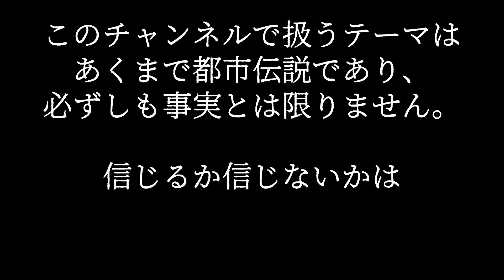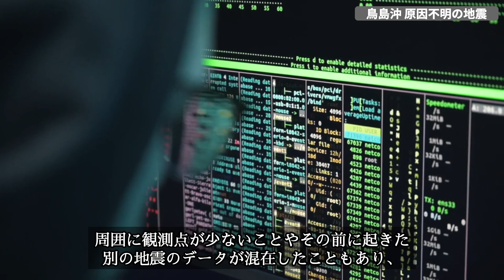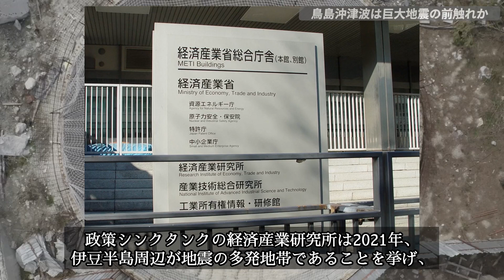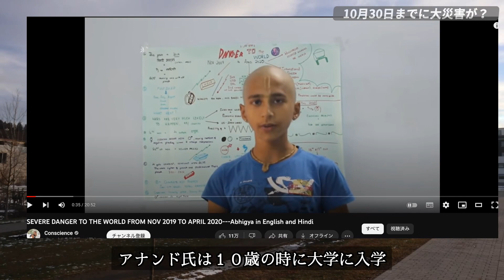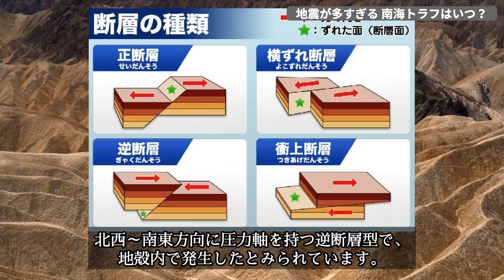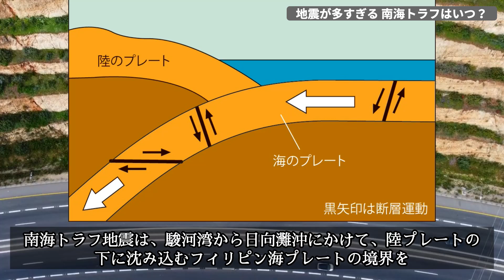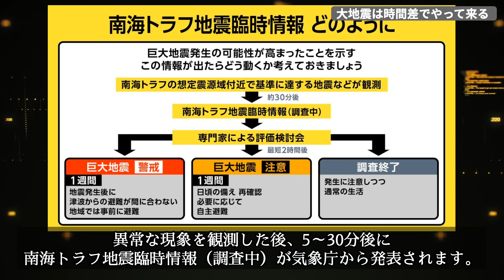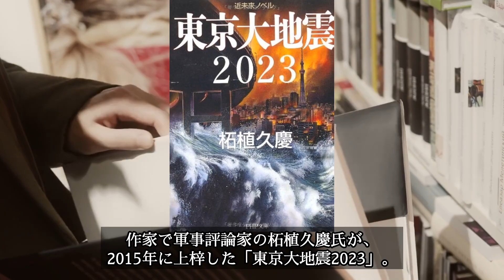気づいてますか？ 2023大地震の予兆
一体、何が起こっているのでしょうか。2023年10月9日、太平洋沿岸で観測された鳥島近海の津波を震源とする異常地震と、日本を含む世界各地で頻発する巨大地震。
今年、地球上で奇妙な地震現象が頻発しており、アフガニスタン、モロッコ、トルコ、シリアなど世界各地で巨大地震の被害が続いています。科学的な立場からも、地球は地震の活動期に入ったと指摘する学者が増えています。
しかし、予言者や占星術師たちも口を揃えて、2023年に大災害の可能性が高まっていることを警告しています。
今回は、科学的なデータと超常現象の視点から、予言と科学的なデータが交差する、来る大地震の予知について探ります。

▷目次
00:00 各地で頻発する奇妙な地震
0:38 大地震の前触れ？原因不明の津波
2:13 伊豆半島周辺が大地震の震源となる？
3:23 11月までに起こる？アビギャ・アナンド氏予言
4:34 トカラ地震と南海トラフ地震の関係
5:02 2023年は地震が多すぎる
6:59 一度では終わらない…半割れ地震
8:29 2023年12月15日17時15分、東京大地震
9:31 信じるか信じないかはあなたに委ねます

このチャンネルで扱うテーマはあくまで都市伝説であり、必ずしも事実とは限りません。
信じるか信じないかは、あなたに委ねます。

参考▼
・鳥島近海の地震 1日たっても規模や震源は不明

・南海トラフ地震の1週間以内に別の巨大地震、最大で「平常時の3600倍起きやすい」 東北大などが試算

・南海トラフ地震臨時情報が発表されたら

・鳥島近海で続いていた地震「通常と異なる」

・「最悪のシナリオは『半割れ（はんわれ）』かもしれない」

▼出典
【2023年5月の地震】震度5弱以上が6回　2016年4月以来の多さに

・時事通信
気象庁「普通の地震ではない」＝鳥島近海で津波起こした現象

国内外の様々な都市伝説や事件の解説、考察を目的としております。
視聴者様にショックを与えたり、扇動する目的はございません。また、取り扱う内容につきまして、社会的混乱を生む意図は一切ございません。

▼独自で台本を作成しております
都市伝説や怖い話の背景を独自にリサーチした上でオリジナルの台本を作成し、他チャンネルとの差別化を図り、教育的価値のある動画を作成しております。視聴者様におかれましては、ある種のフィクションとしてご覧いただければ幸いです。

本チャンネルの動画において使用している動画、画像、BGMはフリー素材であるため、他動画でも使われることがありますが、動画の内容は同一のものではなく、再利用はしておりません。動画内容は完全にオリジナルです。
編集ツール：Vrew